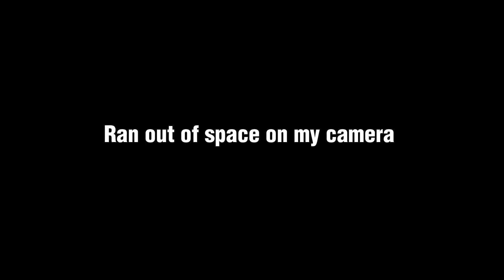Uncovering The Top Reasons Why You're Struggling to Build Muscle !!!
In this video, I'm going to reveal The top reasons why you're struggling to build muscle. I'll also give you some tips on how to overcome these struggles and build muscle the right way.

If you're finding it hard to build muscle, then this video is for you! I'll discuss the real reasons why you're struggling and give you advice on how to overcome them. By the end of this video, you'll know how to build muscle the right way and start seeing results quickly!

By the end of the video, you'll have a better understanding of why you're struggling to build muscle and what you can do to overcome the barriers that are standing in your way!

––Music Credits
LO | Afrobeat Library | Music For Content Creators | Afrobeat | No Copyright

 • LO | Afrobeat Lib...

 • LO | Afrobeat Lib...